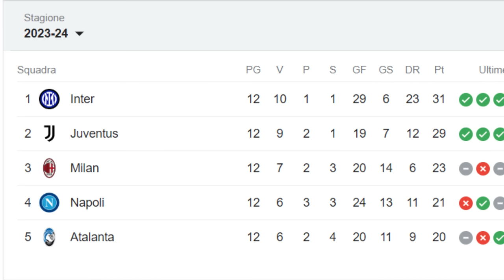"NON È DECISIVA, LORO I FAVORITI" | Conferenza Stampa Allegri Pre Juventus Inter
Il punto su Locatelli, Alex Sandro, Danilo e tutti gli altri calciatori in vista del derby d'Italia.

Questo mese mi hanno offerto una birretta i seguenti abbonati:
Mauro Mantarecchia
Alessandro Zilioli
Giorgia Benati
Flavio Zanutto
Alessandro Baldin
silvia pellegrino
Fra Busso
Mauro Grossi